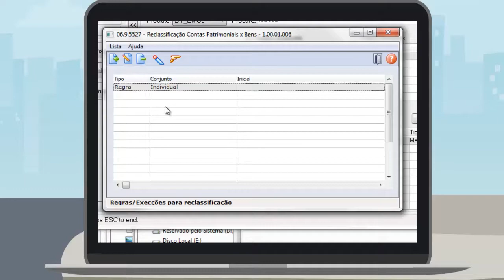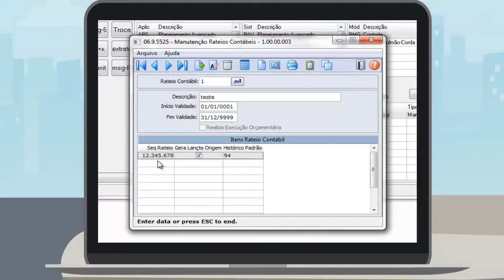Release | Melhorias na Controladoria | 12.1.20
Conheça as inovações dos produtos para área de Controladoria da linha Datasul, disponibilizadas no release 12.1.20.

Acesse ao portal de produtos da TOTVS e saiba mais sobre os produtos TOTVS BackOffice (Linha Datasul)